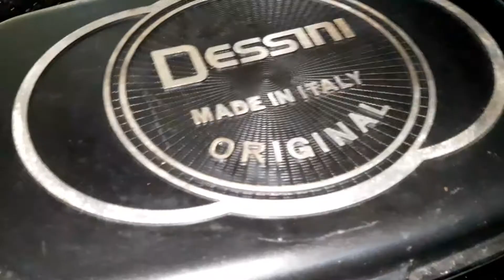😋😋CHICKEN TIKKA😋😋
അടിപൊളി ടേസ്റ്റിൽ Chicken  Tikka  തയ്യാറാക്കാം